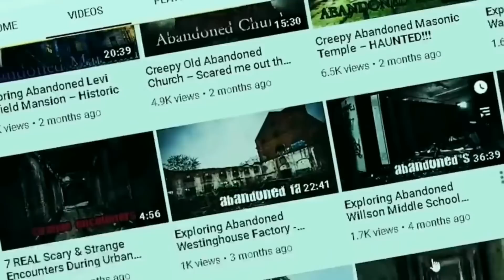5 Videos de TERROR que SI TE ASUSTAS PIERDES 2023 😨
😨 5 Videos de TERROR EXTREMO QUE SI TE ASUSTAS PIERDES 2023.  Estos videos de terror reales te van a causar mucho miedo. ¿Crees en fantasmas y en brujas?

Miedo Paranormal Misterio Mr. terrorificohorrorparanormalsi te asustas pierdes 2022terror 2021terror 2022toptop 10video de terrorvideos de horrorvideos de miedovideos de terror 2022videos de terror extremovideos de terror para no dormirvideos de terror real extremo si te asustas pierdes 2021videos de terror 2021 videos de terror extremo que si te asustas pierdes mr terrorifico videos terror si te asustas pierdes 2023 miedo extremo terror real paranormal extremo videos para no dormir si te austas pierdes